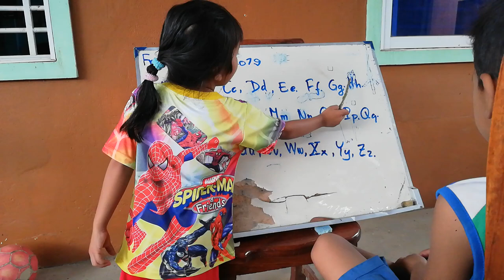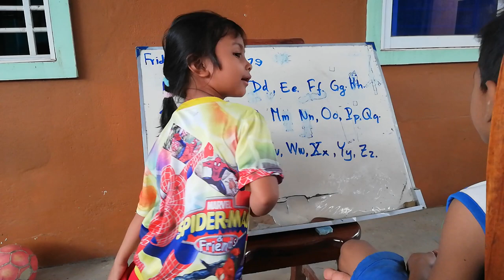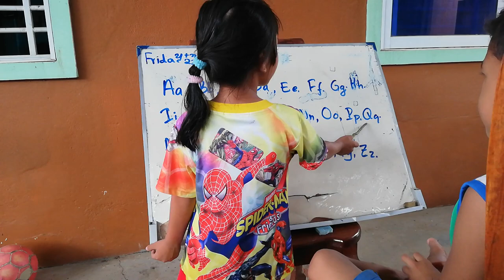សមត្ថភាពក្មេង ជាទីស្រឡាញ់ (Kid talent teach their friend as much as they can)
Education Review and Sharing
យើងស្រឡាញ់កូនៗដែលមានសមត្ថភាព និងអាចធ្វើអ្វីបានដោយខ្លួនឯង។ អរគុណលោកគ្រូអ្នកគ្រូ គ្រប់រូបដែលបង្រៀនក្មេងៗឱ្យមានសមត្ថភាព។ យើងស្រឡាញ់ការអប់រំ។